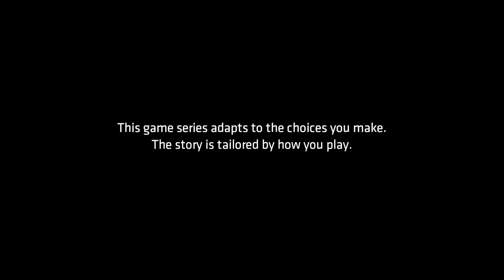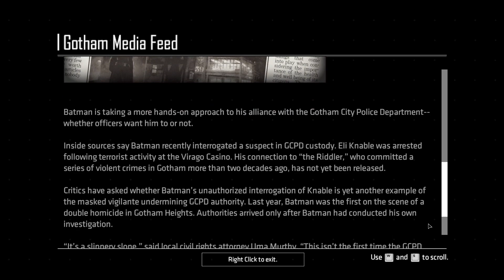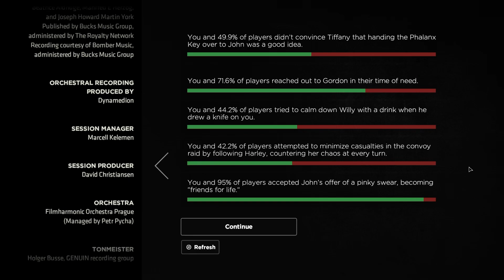Batman: The Enemy Within Episode 2 Walkthrough - No Commentary 1080p [PC]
ABOUT GAME

"Batman: The Enemy Within is an episodic point-and-click graphic adventure video game developed and published by Telltale Games and distributed by Warner Bros. Interactive Entertainment under its DC Entertainment label, based on the DC Comics character Batman. The game is a sequel to 2016's Batman: The Telltale Series. It received positive reviews, and is viewed as an improvement over the original, with the game's depiction of the Joker (and the ability to stop him from becoming a villain) being singled out for praise.

Genre - Graphic adventure, Interactive film
Mode - Single-player

ABOUT ME

If you wanna see more of me playing, then feel free to check out the channel for more! I'm also streaming from time to time on Kick (but currently it's mostly League of Legends since that's what my PC handles best xD)

TIME STAMPS

00:00:00 - Chapter 1: A Threat Rises
00:10:45 - Chapter 2: Strange Bedfellows
00:16:45 - Chapter 3: Unsure Footing
00:40:25 - Chapter 4: A Family Affair
00:59:00 - Chapter 5: Behind Enemy Lines
01:26:55 - Chapter 6: Whirlwind